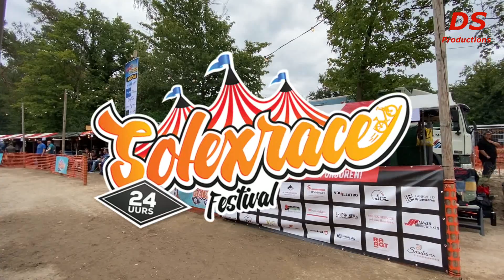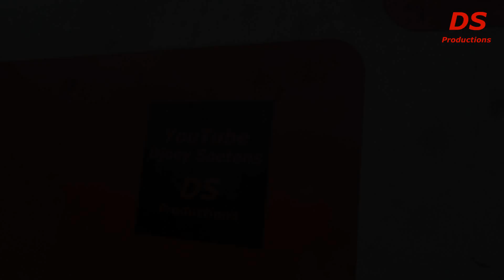24 uurs Solexrace & BrasCross 2022 Heeswijk-Dinther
24 uurs Solexrace & BrasCross 2022 Heeswijk-Dinther #101

24 uurs Solexrace Festival

Luier klasse
Snotneus klasse
Brommercross klasse powered by TvE
Snevelbokken klasse licht
Snevelbokken klasse zwaar powered by Ploegam
Ontiechelijk Zware Snevelbokken klasse
Gescharrel met een Barrel 1 klasse powered by Wetering
NO FEAR Cross klasse
Drie en een Quad klasse